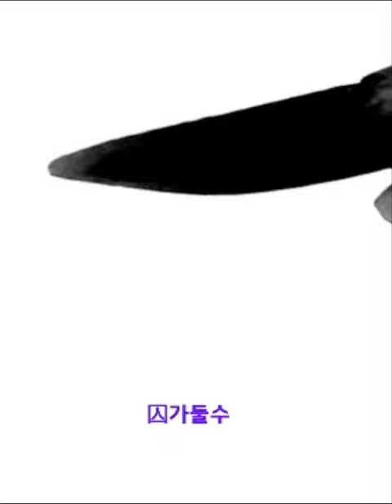臘正之傺休囚歸賀 랍정지제휴수귀하 隷書예서 漢한 張遷碑장천비